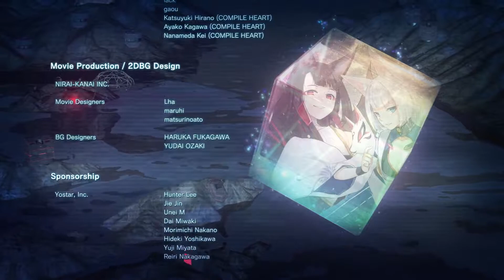アズールレーン クロスウェーブ ED 【PS4pro】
アズールレーン クロスウェーブ ED です。